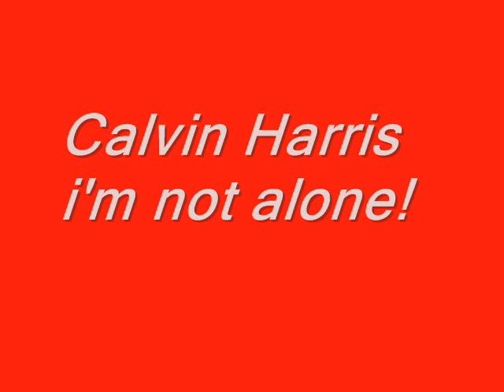calvin harris - i'm not alone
great song!
srry bout the radio guy, couldn' t find it without